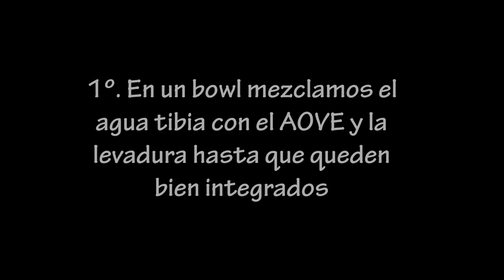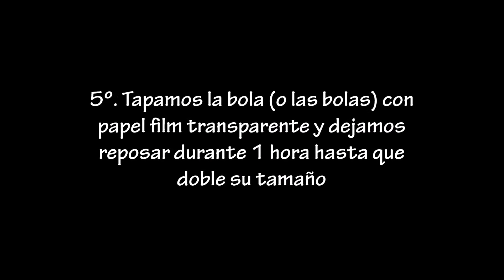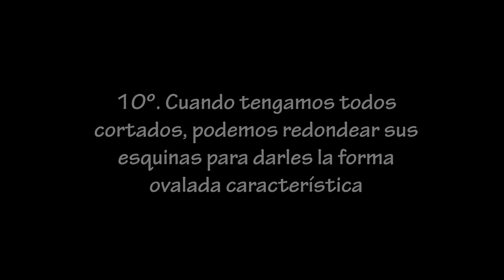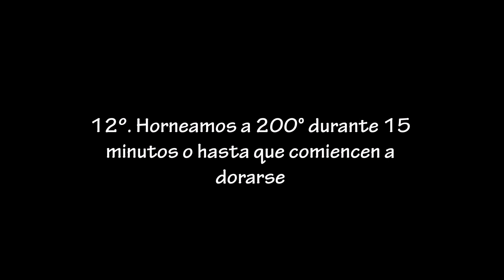PALITOS DE PAN DE PIPAS